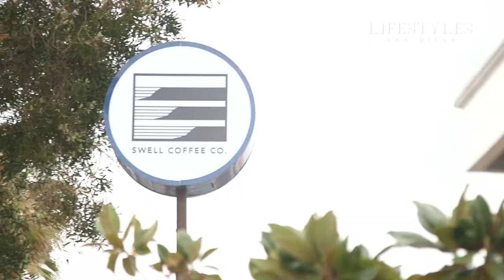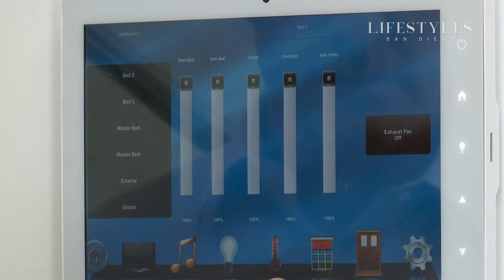PACIFIC BEACH GOLF CART TOUR | Things to Do in Pacific Beach || Mark Magstadt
Cruise the shores of Pacific Beach in style! Whether you are driving to a restaurant, bar, scenic view, or the beach there's no better way than in an eco-friendly golf cart. Have some fun with Mark Magstadt from Lifestyles San Diego airing on FOX 5 San Diego.

"Wait till you see this amazing home and take a quick golf cart tour of PB. Gotta love where we live." - Mark

@Wind Walk Travel Videos ʬ - Walking around Mission Beach and Pacific Beach Boardwalk in San Diego, California 【4K】